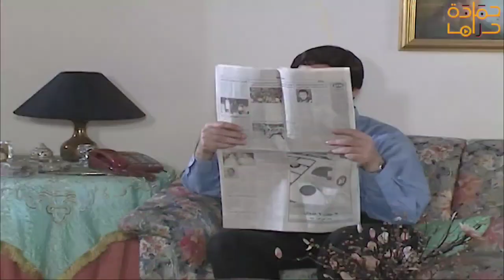رجع عل البلد لحتى يستقر لعن اخت الساعه وقت رجع قضاها كل دفع غرامات وغانم يستغلوا ولك ااخخخ..